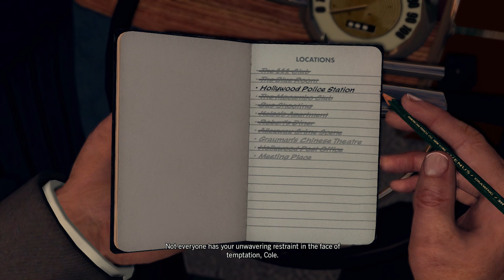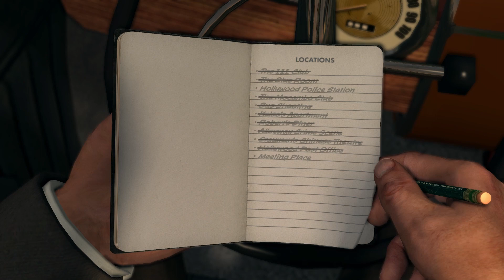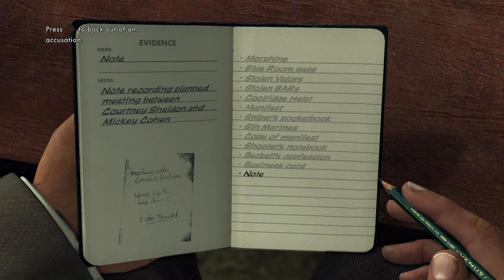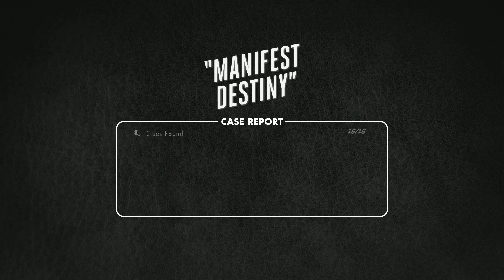La Noire Episode 71